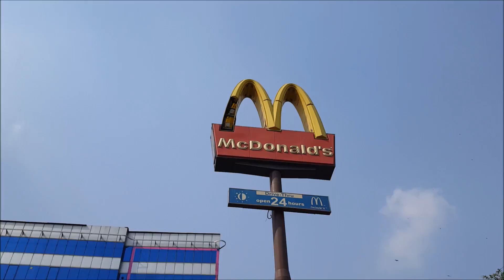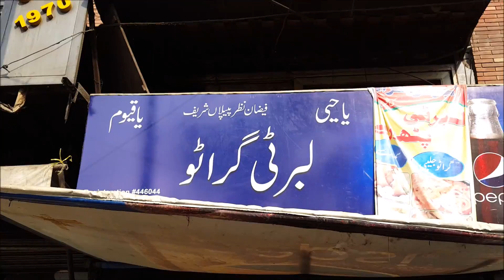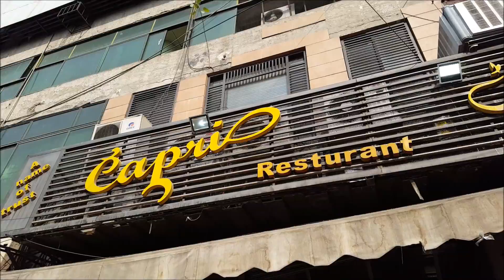Lahore is on another level !!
Words can't describe how beautiful Lahore is, so you have to watch and find out yourself :)